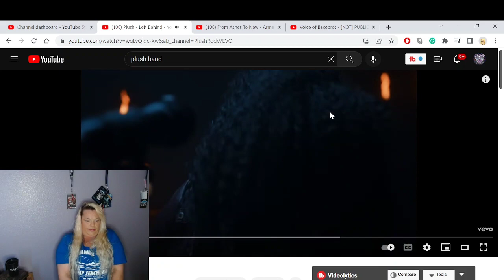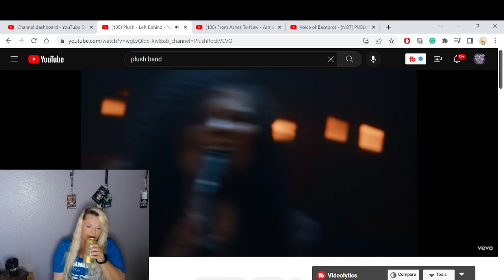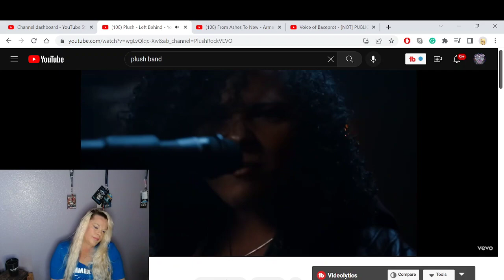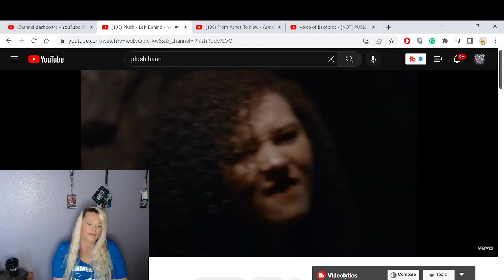WOW!!!! THE Rock Goddess REACTS to Plush - Left Behind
The Rock Goddess from rock rage radio reacts to Plush - Left Behind. First time unedited and unfiltered reaction.

tiktok... @rockgoddessrr

original video.